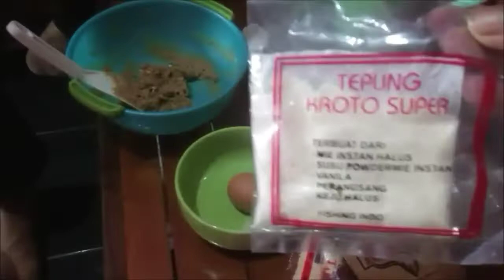Umpan Ikan Mas Pusat Perhatian Empang Harian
lihat cara membuat umpan pancing ikan mas harian semoga mendapatkan hasil yang banyak